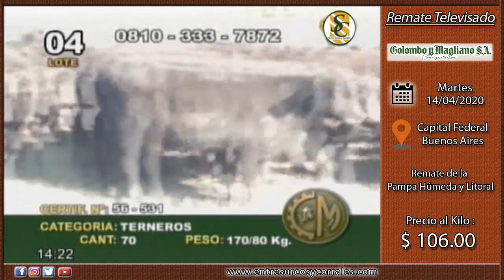14-04-20 - Remate Televisado de COLOMBO Y MAGLIANO S.A. - Capital Federal